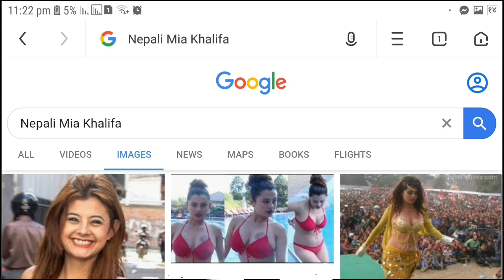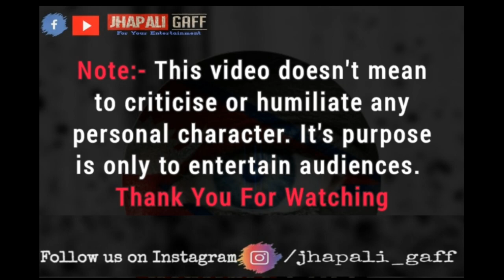5 Minutes nacheko 3 lakhs | Sushma Karki got Roasted||Jhapali Gaff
5 minutes nacheko 3 lakhs | Sushma Karki got Roasted|| Jhapali Gaff

🚫⛔🚫NOTE🚫⛔🚫